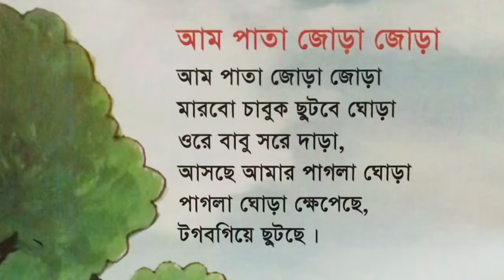আম পাতা জোড়া জোড়া - ছড়া